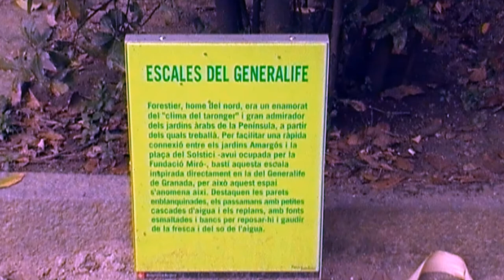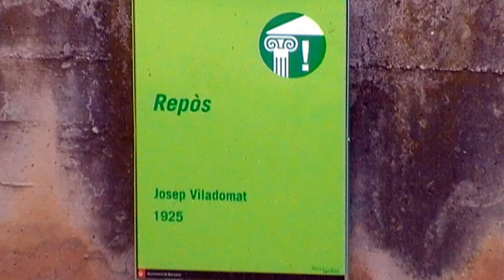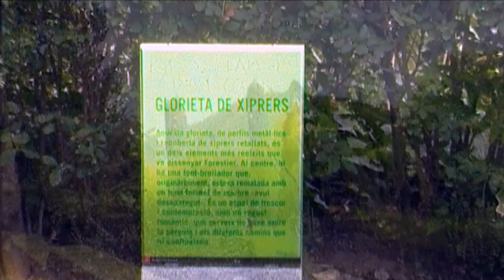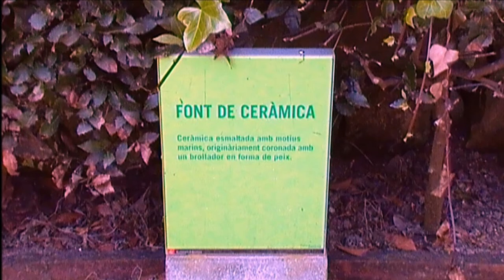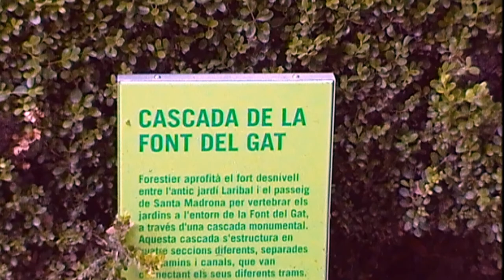Els Jardins de Laribal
És una de les perles del Parc de Montjuïc i passejar-s'hi és una autèntica delícia. La vegetació riquíssima, juntament amb l'aigua que baixa per cascades i llisca delicadament pel mig d'amples baranes, els bancs de rajola i les placetes, creen un conjunt de bellesa excepcional.

Aquest és un lloc per estar-s'hi, per contemplar-lo i per anar descobrint els mil detalls que el configuren, amb una harmonia difícil de superar.